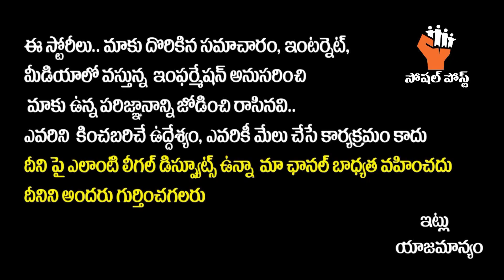Actress Pragathi Emotional Words on Tollywood Top Hero Behavior With Her | SocialPostTv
Hello Friends,